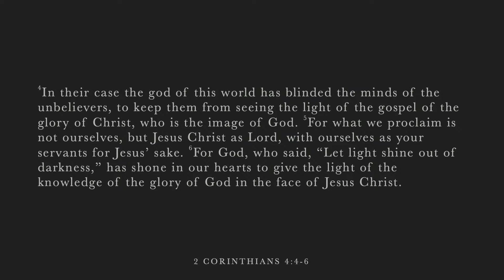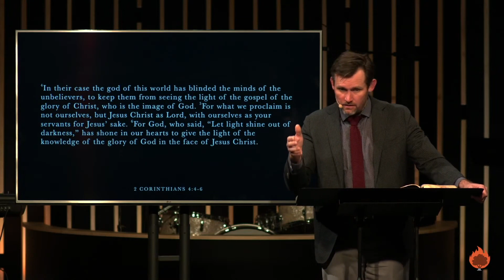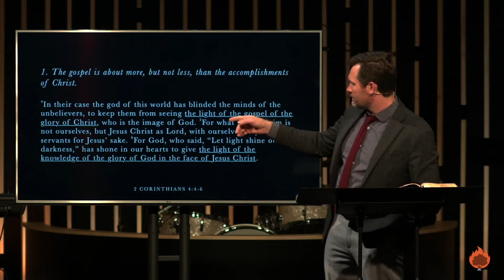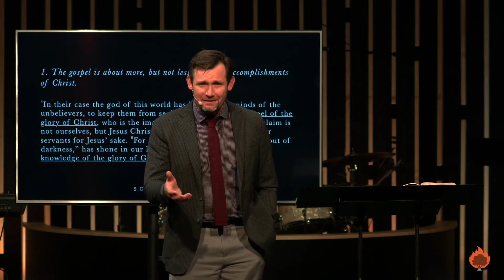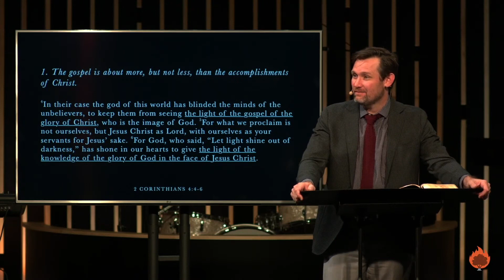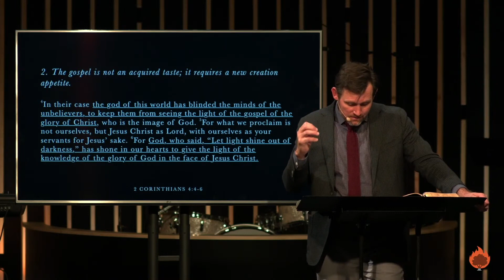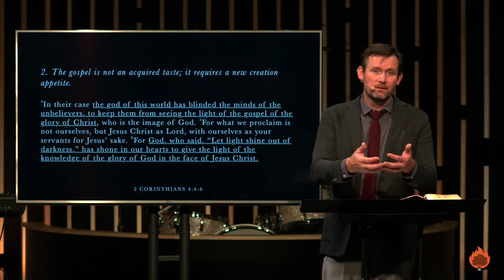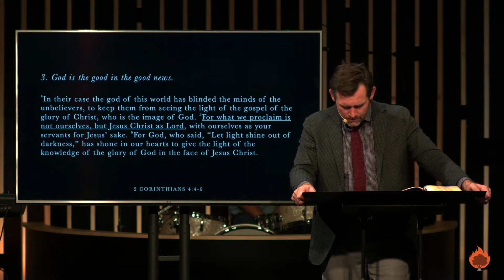11/19/23 - 2 Cor 4:4-6 - Sermon (TJ Tims)